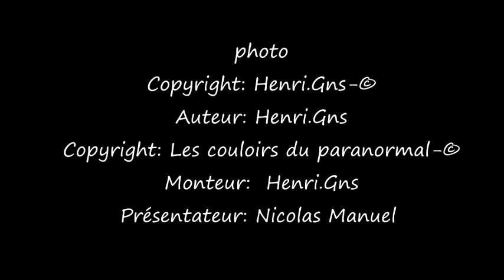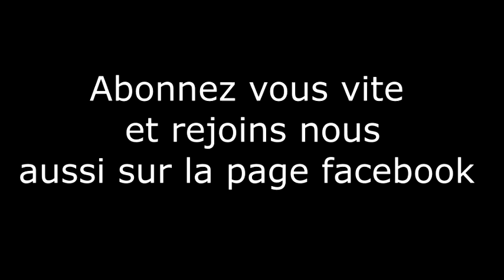la tour médiévale perdu générique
dans quelques jour on part en tournage de jour sur la tour médiévale perdue
petit générique
votre présentateur: Nicolas Manuel
Henri Gns:
cameramen ; photographe ;  prise de son ; montage vidéo studio; choix des musiques
Nos Copyrights: Les couloirs du paranormal-©
Henri.Gns-©